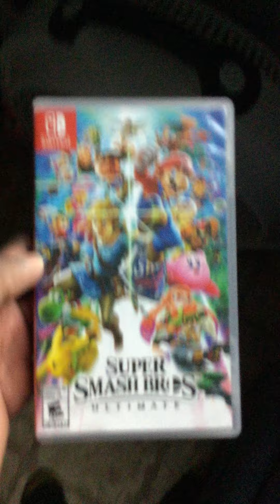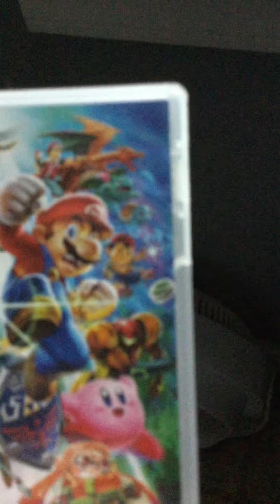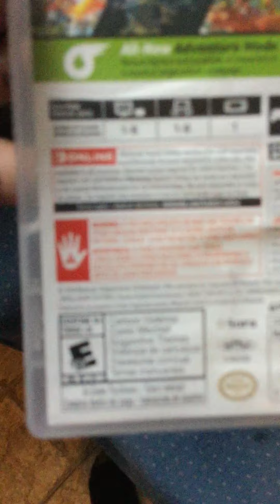Super Smash Bros. Ultimate (Switch) - Review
I meant to say this game is playable with the switch pro controller.

Snapchats: SmashGod95 & SmashBrother95